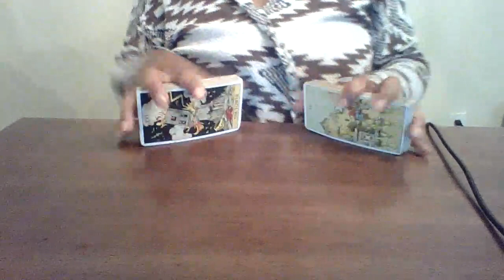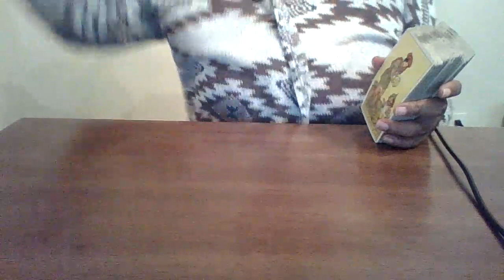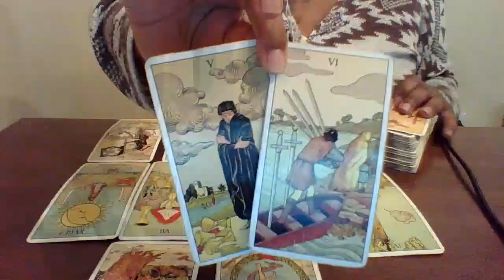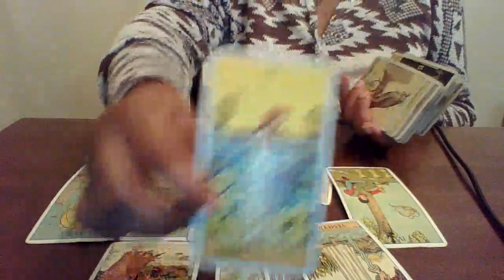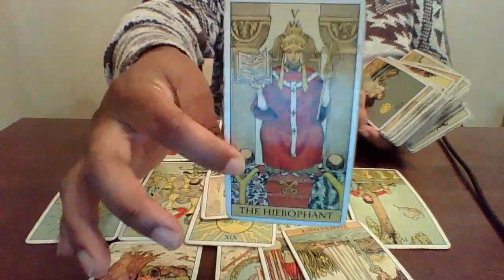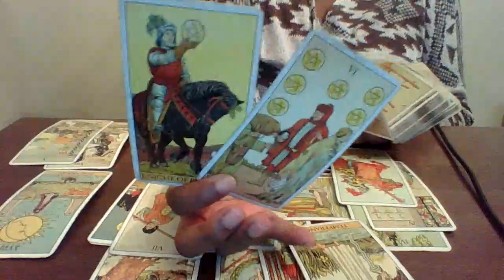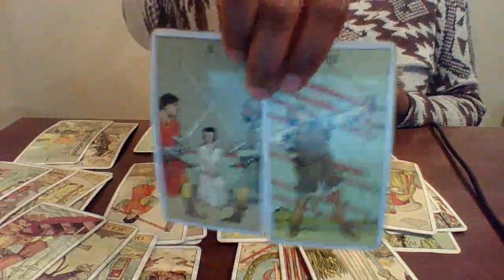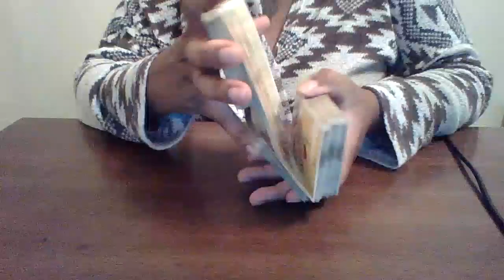Gemini, IT STINGS BC YOU KEEP SCRATCHING IT😔 LET IT GO‼️